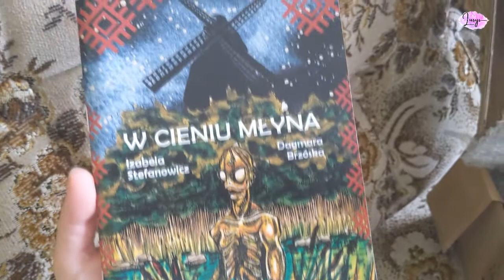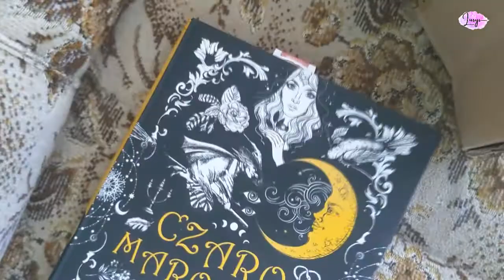Noc Kupały, unboxing pudełka od Chatki Szeptuchy.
Zapraszam na filmik z unboxingiem pudelka ze sklepu Chatka Szeptuchy. Jeśli jesteście ciekawi co znalazło się w tym cudownym słowiańskim pudełku to koniecznie obejrzyjcie film do końca :)

Midnight Meadow

Na moim kanale znajdziecie filmiki związane z podróżami, vlogi, filmiki dotyczące pielęgnacji włosów kręconych. Dodatkowo pojawiają sie filmiki z ceiakawostkami, unboxingngi i trochę z zakresu beauty. Mam nadzieję że coś tutaj dla siebie znajdziecie ❤

A wszczelkie propozycje i pytania można kierować tutaj:
15